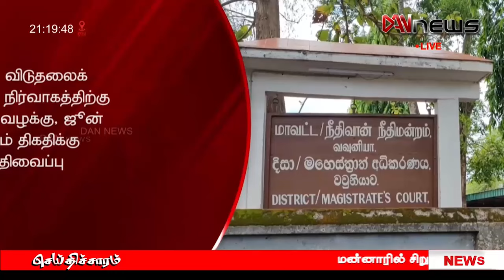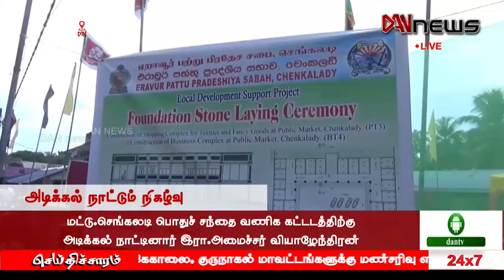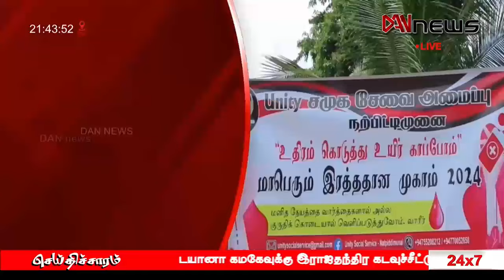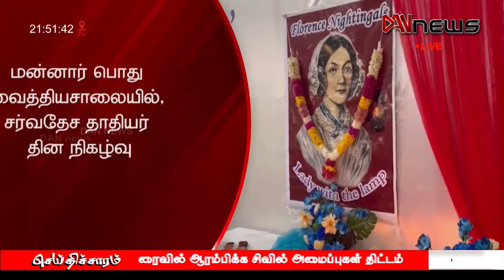டான் NEWS@09 செய்திகள் | 13.06.2024